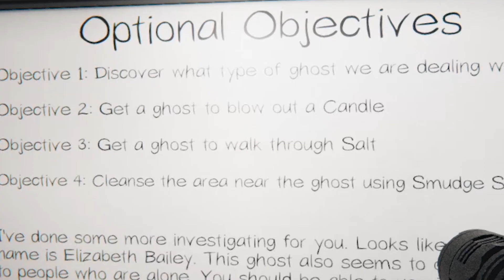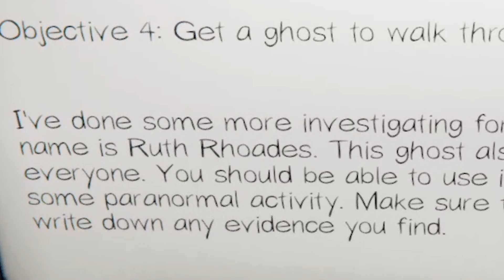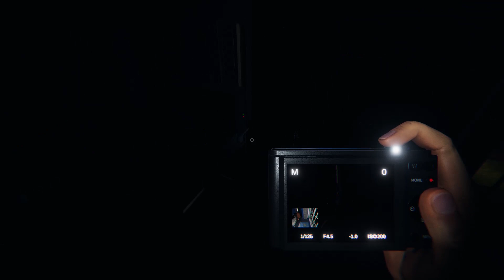the walls have eyes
xavi makes it hell. yay.